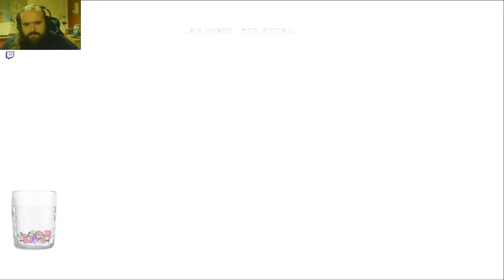Fatal Frame 2 (All stitched up)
We get a close look at one of the "mourners" who are criminals who are blinded and stitched up eyes so that they cannot tell people what they see in the pit.